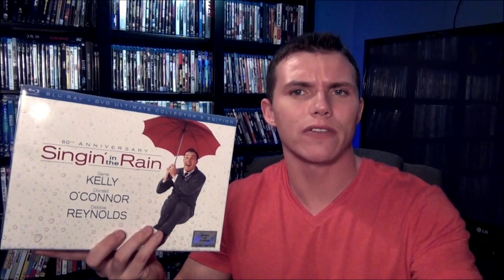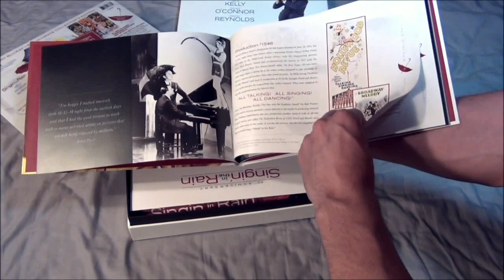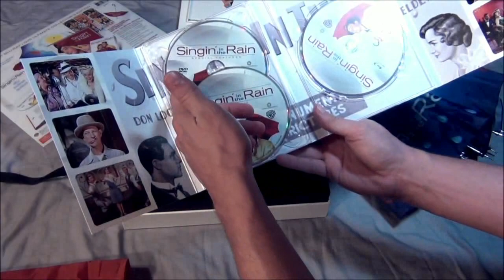I SUCK at Singin In The Rain: 60th Anniversary Blu-ray/DVD Collectors Edition Review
I show off my dance and singing talents in this review for Singin In The Rain 60th Anniversary blu-ray / DVD Ultimate collectors edition - Available July 17th.

Singin in the Rain 60th anniversary edition from Warner Bros. Ultimate collectores edition bluray dvd.

Starring: Gene Kelly, Donald O'Conner, Debbie Reynolds
Release date 1952 movie, musical and singing

The Flick Pick